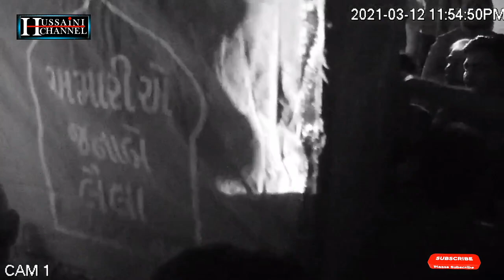Safar e Karbala 28 Rajab 1442 Part 2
LIVE FORM HUSSAINI CHANNEL BHAVNAGAR GUJARAT
hussainichannelbhavnagar hidayatbhavnagar majlisBhavnagar majlis1442 azadari azdaribhavnagar bhavnagarazdari Azadar 1442/2020 Bhavnagar Azadari Muharrum 1442/2020 # Majalis 1442/2020 Matam 1442/2020 Busheri Matam 1442/2020 Mahe Aza 1442/2020 Bhavnagar Majalis India Azadari 1442/2020 Juloos 1442/2020 Khandak 1442/2020 Kama Zani 1442/2020 AbidBilgrami MaulanaAbidBilgrami 2020 Ayyam e Fatmiyah 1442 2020